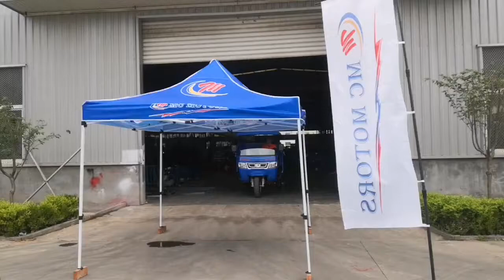Diesel tricycle partner africa guta tanzania